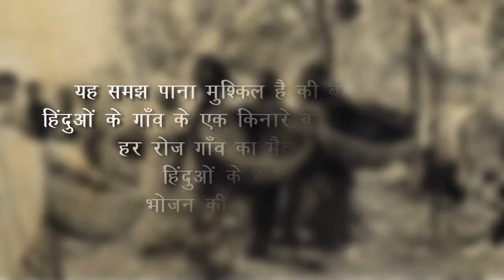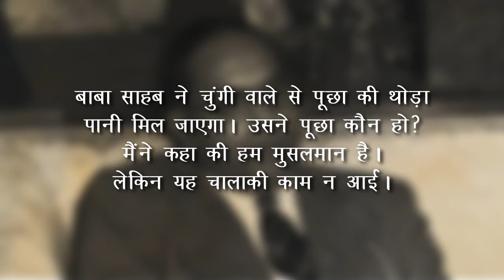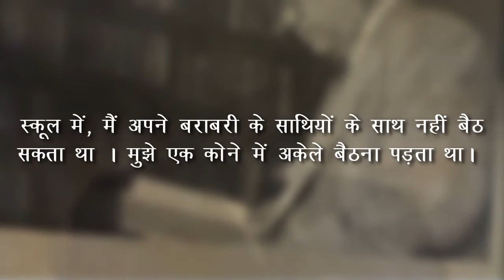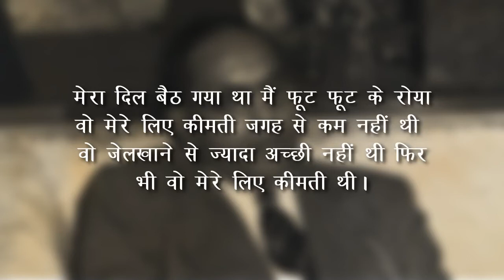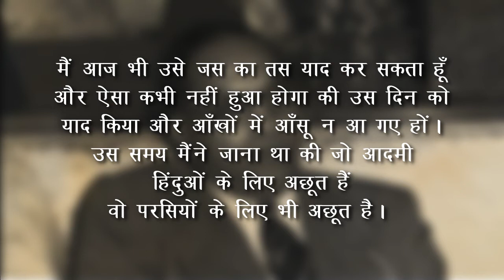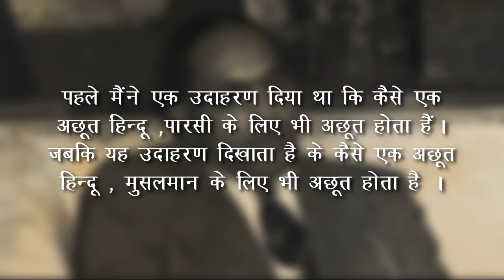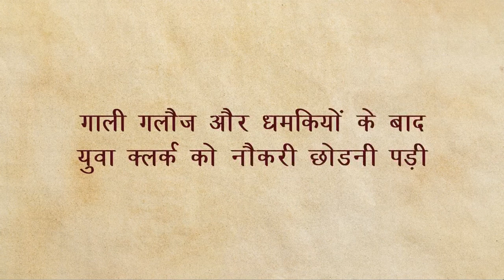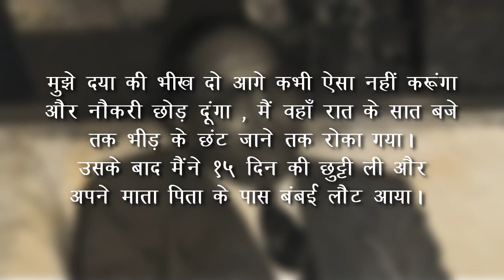Waiting For A Visa by Dr. B R Ambedkar Audiobook | Hindi Book Summary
Waiting For A Visa by Dr. B R Ambedkar Audiobook | Ambedkar Social Experience | Ambedkar Jayanti

In this video, we are telling you the biography of Dr. Ambedkar and his social experiences in Hindi. Waiting for a visa book by Ambedkar is included in the syllabus and taught in the Columbia University. This is just one of the books of Ambedkar, his books are the best that are widely read throughout the world.

We have brought you this Audiobook on the eve of Dr. Ambedkar Birthday or Baba Sahab Ambedkar Jayanti. We have tried our best to make it engaging and keeping it crisp and short. However all chapters and experiences of Ambedkar are relevant. Hope you will find it inspiring and informative. As Dr. Ambedkar is a brilliant social figure and inspiring person for the youth of this country.

Time Stamps

0:02 (Introduction - waiting for a visa autobiography taught in Columbia University)
2:26 A childhood journey to Koregaon becomes a nightmare
8:21 Back from west and unable to find lodging in Baroda
12:45 Pride, awkwardness, and a dangerous accident in Chalisgaon
14:51 Polluting the water in the fort of Daultabad
16:44 A doctor refuses to give proper care, and a young woman dies
18:30 A young clerk is abused and threatened until he gives up his job

About this Channel:

Vivekanand said there is an infinite number of books in the world, the secret of success is to take what is essential and live up to it. Dosto to hum aise hi essential books ki summary, techniques aur methods ki video banate hai aur post karte. Is channel per aapko best books recommendations milegi, review milega aur unki good quality video summary.

Your Co-traveler
Mahesh